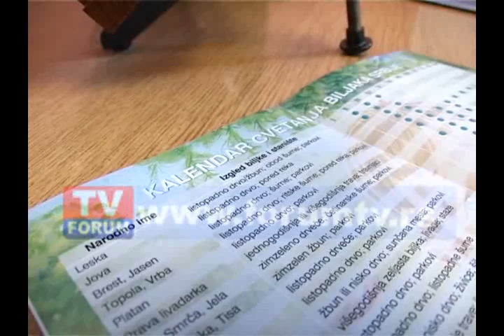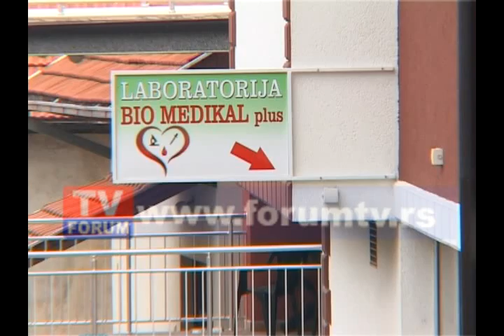TV FORUM 20.04.2015.VESTI